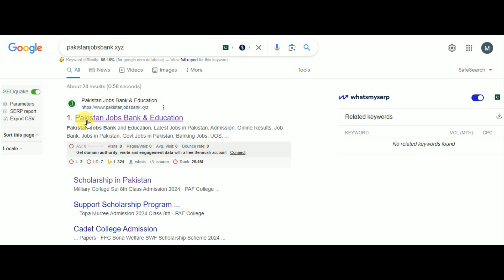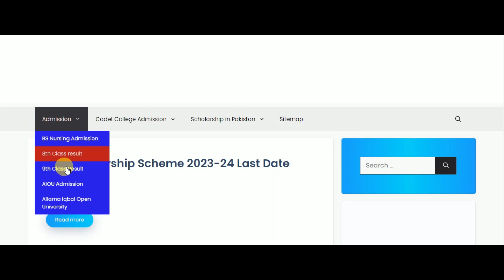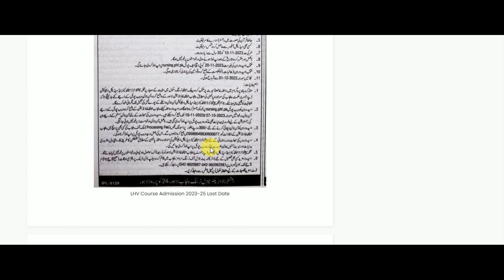LHV Admission Course 2023-25| Lady Health Visitor Admission 2024| New Admission in Pakistan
Directorate General Nursing Services Punjab announced Lady Health Visitor LHV Course Admission 2023-25 Last Date Apply| nursing.phf.gop.pk. 11 Public Health Nursing Schools announced 02 years Lady Health Visitors Course for the females of Punjab. Females will be selected for this admission course on merit and according to the rules of the Specialized Healthcare and Medical Education Department.